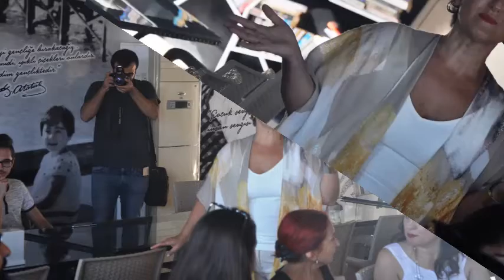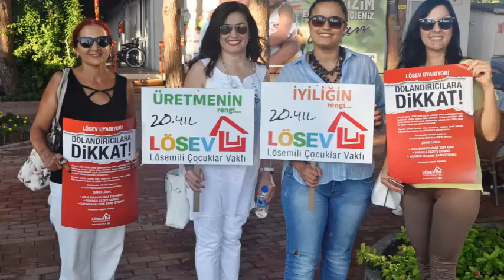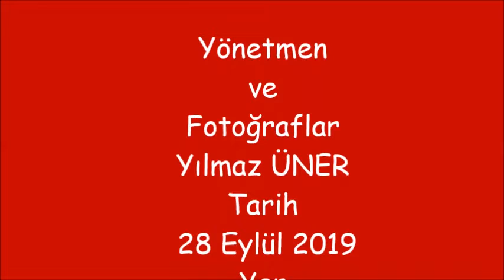LSV280919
28 Eylül 2019 Tarihinde LÖSEV Antalya şube sorumlularının organize ettiği  ve Engelsiz kafede gerçekleşen LÖSEV  Antalya gönüllüleri olarak bir araya geldik ve bilgilerimizi tazeledik. Ve önümüzdeki günlerde daha fazla neler yapabiliriz ? Bu  konularını görüştük..